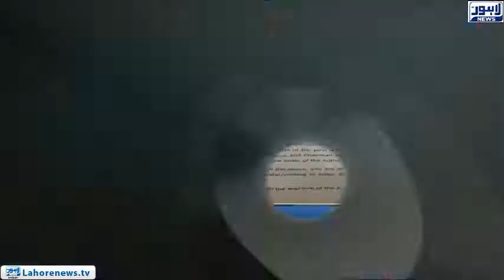Tamasha Episode 474 - Part 2